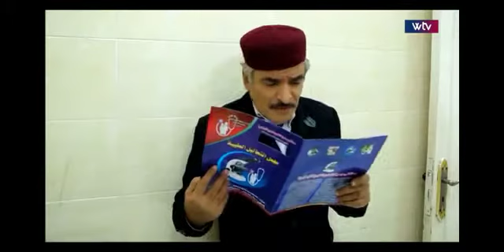ليبي في الصعيد حميدة الزين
‏فيديو من hemedelzin